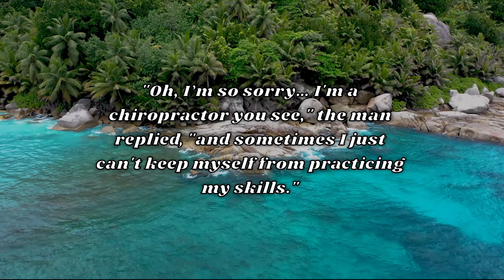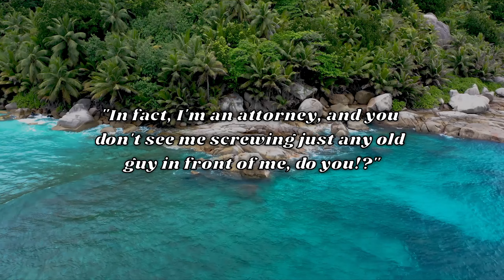Joke of the Day #140 😂: You Can Stop That Now